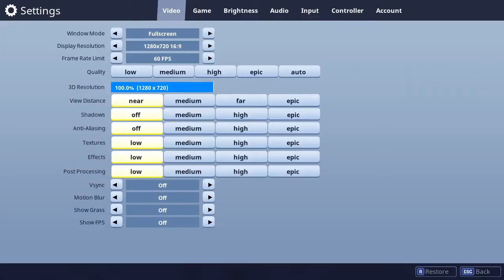► Tymontyho Let's Play | FORTNITE BATTLE ROYALE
Ahoj, vítá Vás Tymonty u F2P sandbox survival co-op akční masivně multiplayerové hry FORTNITE BATTLE ROYALE od Epic Games a People Can Fly.

Příjemnou zábavu při sledování a nezapomeňte dát lajk a odebírat NnnoYo Gaming (gameplay cz, letsplay cz, walkthrough cz, playthrough cz).